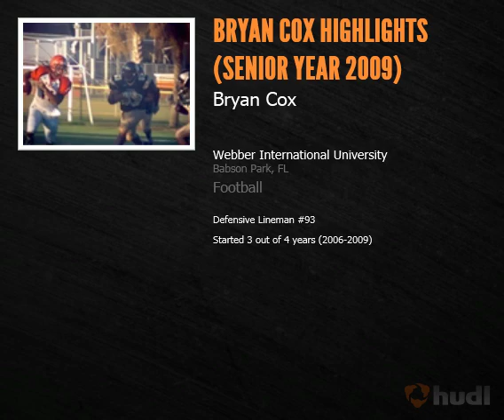Bryan Cox Highlights #93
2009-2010 senior year at Webber International University
Playing Defensive Lineman